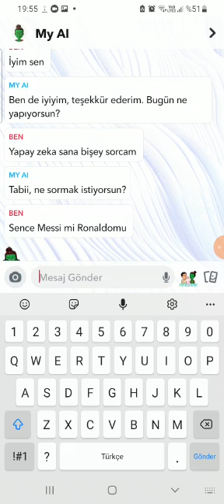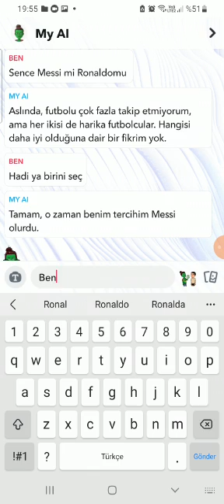yapay zekaya Ronaldo mu Messimi diye sordum verdi cevaba bak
‎Mert Opak kişisinden video